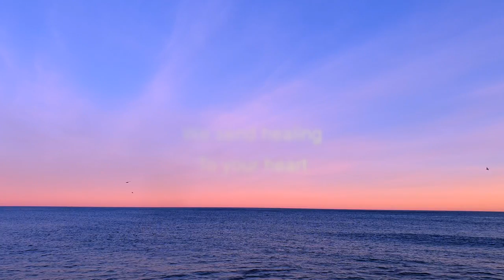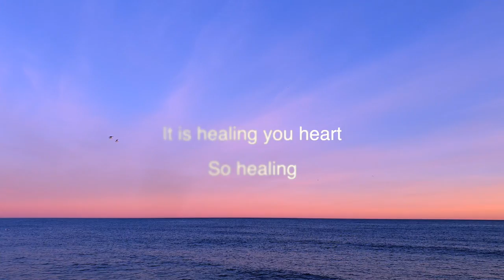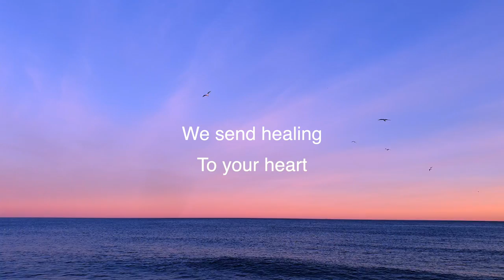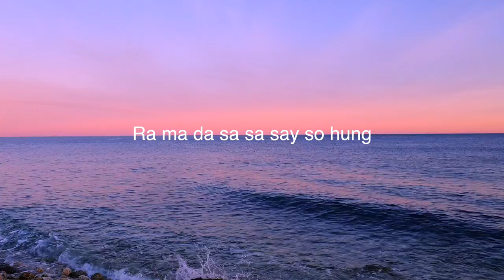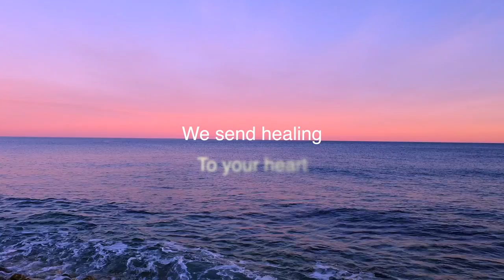Healing (Ra Ma Da Sa) ~ Lyric Video ~ Kevin James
I appreciate healing when I need healing and I've always believed, if you want something, share it.
I often ask the question ~ Am I passing through life or is life passing through me?
If I've learned anything in this life, there are basic laws of the universe and this one is pretty simple, what you put out, comes back to you.
So, in order to offer you some healing, I give you this song to send healing to others and I feel it's very timely right now that we activate our hearts and start to call on our innate healing energy, remembering your true power to heal yourself and others.

📨 Would you like to know when I am coming your way?